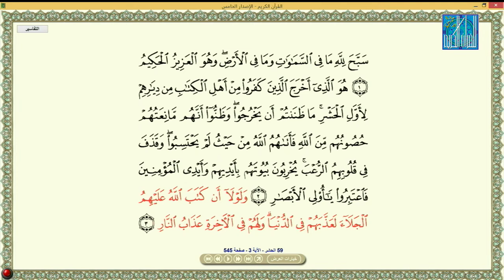IBRAHIM DAUDI MALAWI إبراهيم داود